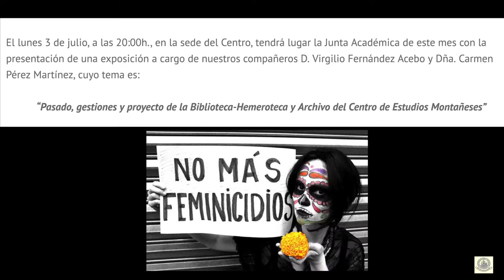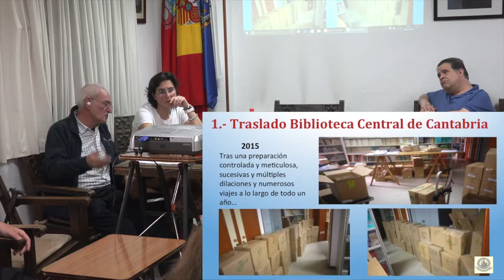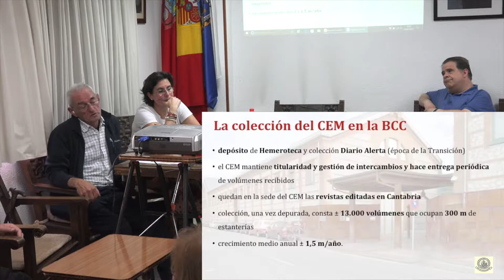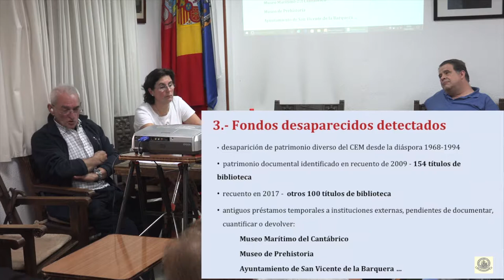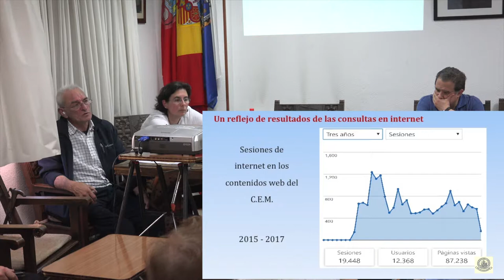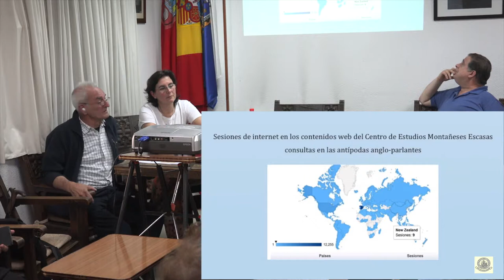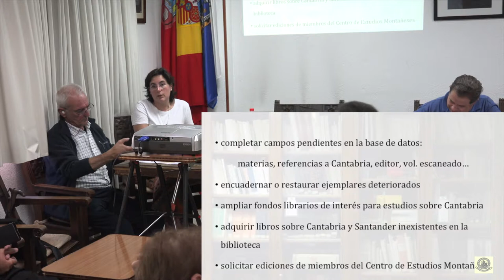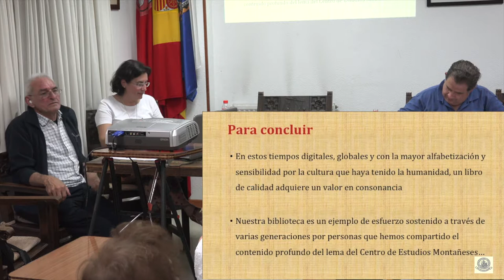Pasado, gestiones y proyecto Biblioteca y Archivo Centro Estudios Montañeses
3 de Julio del 2017, en la sede del Centro de Estudios Montañeses, tendrá lugar la Junta Académica de este mes con la presentación de una exposición a cargo de nuestros compañeros D. Virgilio Fernández Acebo y Dña. Carmen Pérez Martínez